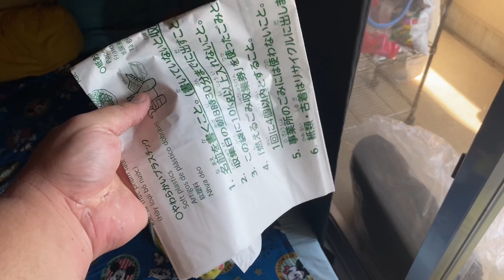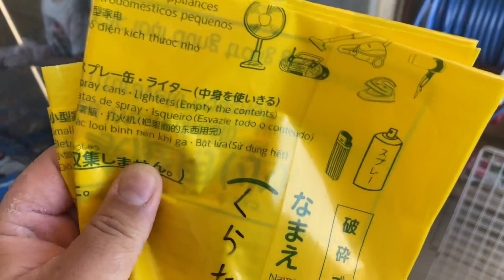Chuva forte ,Vento (Limpando nossa sacada )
Galera nesse vídeo vou mostrar um pouquinho da nossa vida aqui  no Japão !!!

Passou um Taifu (tufão ) aonde nós moramos aqui no Japão !!
E como nós jogamos o lixo também , diferente do Brasil tem que ser tudo separado !!!

FALANDOJAPONESDOZERO
(Curso da lingua Japonesa )